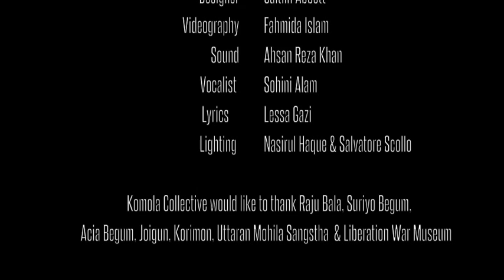Birangona Women of War 2014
In the 1971 Bangladesh War of Independence from Pakistan, more than 200,000 women and girls were systematically raped and tortured as part of the Pakistani army's war strategy. After Bangladesh gained independence, the war effort was acknowledged as a popular struggle. 'Freedom Fighters' were championed, but these women were ignored by a society in which rape is considered a source of shame for the victims. Marked with dishonour, they were silenced, ostracised and forgotten. 42 years on, Komola Collective wants to help break this silence.

Creative Team:

Produced: Komola Collective
Script: Samina Lutfa & Leesa Gazi
Research, Concept and Performance: Leesa Gazi
Direction: Filiz Ozcan
Stage Design and Animation: Caitlin Abbott
Lighting Design: Nasirul Haque Khokon & Salvatore Scolo
Videography: Fahmida Islam
Sound Design: Ahsan Reza
Performance: Leesa Gazi & Amith Rahman
Vocals: Sohini Alam
Lyrics: Leesa Gazi
Poems: Tarfia Faizullah

Synopsis:

Moryom is a young woman who loves the taste of tamarind, the smell of her grandmother, and holding her husband's hand. It is 1971, the year that the war of independence tears through Bangladesh, and no part of the country is untouched. The Kalbosheki Storm is coming. In a small village, Moryom and her family await its arrival. Every day, they hide from soldiers in the pond behind their house, while across the country, women are disappearing from streets and homes. When the storm finally hits, it will tear away everything.

This piece uses physical performance, choreography and animation interwoven with films of the real Birangona women's accounts to tell their stories.

Funded by Arts Council

for more info about Komola Collective.

Please follow on FB and Twitter for up updates on event dates and projects.

*Birangona Art Work -by Caitlin Abbott, inspired by original photo - Naib Uddin Ahmed